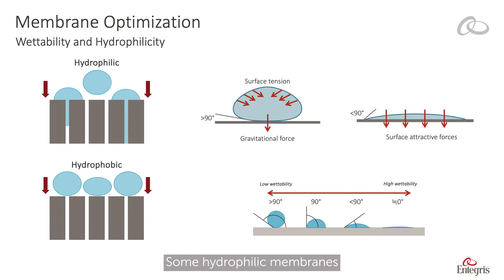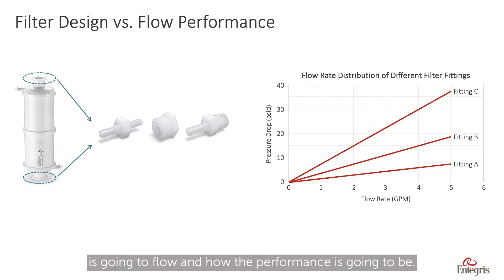Membrane Selection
See how to select the best filters for your life sciences application with Chris Rios, Entegris Senior Field Applications Engineer. Understanding the choices between membrane properties will help optimize compatibility and performance in your process. Runtime: 01:30